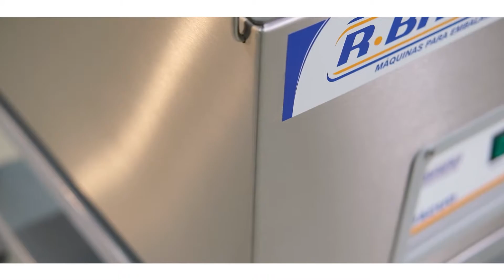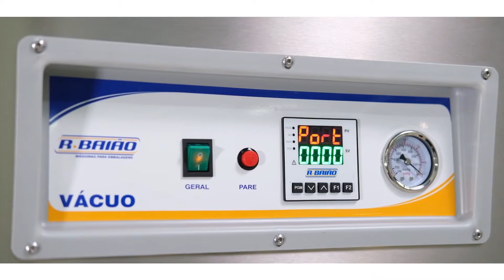SELADORA A VÁCUO DE CÂMARA BD620 R.BAIÃO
• SELADORA A VÁCUO DE CÂMARA, O MODELO CONVENCIONAL DA BD620 POSSUI DUAS BARRAS DE SELAGEM DE 62 CENTÍMETROS CADA UMA, TEM 45 CENTÍMETROS DE DISTÂNCIA ENTRE BARRAS E 17 CENTÍMETROS DE ALTURA INTERNA DA CUBA.
• DISPONÍVEL TAMBÉM NO MODELO COM BARRAS LATERAIS, DUAS BARRAS DE SELAGEM DE 52 CENTÍMETROS CADA UMA E DISTÂNCIA ENTRE BARRAS DE 56 CENTÍMETROS.
• ACOMPANHA MESA DE REGULAGEM INTERNA DA CÂMARA EM AÇO INOX 304, PROPORCIONANDO FLEXIBILIDADE AO ACOMODAR O SEU PRODUTO.
• POSSUI CUBA COM CANTOS ARREDONDADOS PARA FACILITAR A LIMPEZA E EVITAR O ACUMULO DE SUJEIRA.
• CONSTRUÍDA EM ESTRUTURA ROBUSTA DE AÇO INOX 304 COM TAMPA DE ACRÍLICO DE 20 MILÍMETROS, MAIS RESISTENTE PARA A OPERAÇÃO.
• POSSUI PAINEL DIGITAL DE 15 PROGRAMAS, HORÍMETRO QUE INDICA QUANDO O ÓLEO DEVE SER TROCADO E CONTADOR DE PROCESSOS.
• INDICADA PARA LATICÍNIOS, SUPERMERCADOS, RESTAURANTES, PADARIAS, AÇOUGUES, CASAS DE CARNES, BUFFETS, ENTRE OUTROS SEGMENTOS.
• POSSUI BOMBA DE VÁCUO BUSCH DE ALTA VAZÃO, O QUE GARANTE UM CICLO DE VÁCUO RÁPIDO E EFICAZ.
• DISPONÍVEL NA TENSÃO 220V.
• O FUNCIONAMENTO É SEMI-AUTOMÁTICO SIMPLIFICADO.
• ULTILIZA EMBALAGEM A VÁCUO NYLON POLI.
• POSSUI OPCIONAL DE CAVIDADE, IDEAL PARA EMBALAR PRODUTOS LÍQUIDOS OU PASTOSOS SEM ENTORNAR, E PREPARAÇÃO PARA ATMOSFERA MODIFICADA, TAMBÉM OPCIONAL.

FUNCIONAMENTO

• LIGUE A SELADORA A VÁCUO NO INTERRUPTOR GERAL.
• PARA INICIAR O PROCESSO, COLOQUE O PRODUTO DENTRO DA EMBALAGEM E POSICIONE A EMBALAGEM CORRETAMENTE NA BARRA DE SELAGEM.
• ABAIXE A TAMPA FAZENDO UMA LEVE PRESSÃO.
• ENQUANTO O PROCESSO DE VÁCUO ESTÁ EM ANDAMENTO VOCÊ PODE PREPARAR A PRÓXIMA EMBALAGEM PARA DAR CONTINUIDADE AO PROCEDIMENTO DE VÁCUO E SELAGEM.
•  A TAMPA ABRE AUTOMATICAMENTE E SEU PRODUTO JÁ ESTÁ PRONTO, COM A EMBALAGEM A VÁCUO VOCÊ EVITA DESPERDÍCIO E MANTÉM O SABOR DO ALIMENTO POR MUITO MAIS TEMPO.

Quer saber mais sobre este e outros modelos de seladoras?